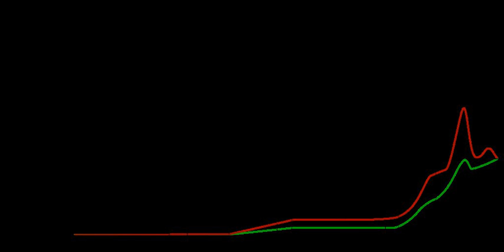Geological history of oxygen | Wikipedia audio article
00:02:28 Effects on life

- Socrates

SUMMARY
Before photosynthesis evolved, Earth's atmosphere had no free oxygen (O2).  Photosynthetic prokaryotic organisms that produced O2 as a waste product lived long before the first build-up of free oxygen in the atmosphere, perhaps as early as 3.5 billion years ago. The oxygen they produced would have been rapidly removed from the atmosphere by weathering of reducing minerals, most notably iron. This "mass rusting" led to the deposition of iron oxide on the ocean floor, forming banded iron formations. Oxygen only began to persist in the atmosphere in small quantities about 50 million years before the start of the Great Oxygenation Event. This mass oxygenation of the atmosphere resulted in rapid buildup of free oxygen. At current rates of primary production, today's concentration of oxygen could be produced by photosynthetic organisms in 2,000 years. In the absence of plants, the rate of oxygen production by photosynthesis was slower in the Precambrian, and the concentrations of O2 attained were less than 10% of today's and probably fluctuated greatly; oxygen may even have disappeared from the atmosphere again around 1.9 billion years ago. These fluctuations in oxygen concentration had little direct effect on life, with mass extinctions not observed until the appearance of complex life around the start of the Cambrian period, 541 million years ago. The presence of O2 provided life with new opportunities. Aerobic metabolism is more efficient than anaerobic pathways, and the presence of oxygen created new possibilities for life to explore. Since the start of the Cambrian period, atmospheric oxygen concentrations have fluctuated between 15% and 35% of atmospheric volume. The maximum of 35% was reached towards the end of the Carboniferous period (about 300 million years ago), a peak which may have contributed to the large size of insects and amphibians at that time. Whilst human activities, such as the burning of fossil fuels, affect relative carbon dioxide concentrations, their effect on the much larger concentration of oxygen is less significant.